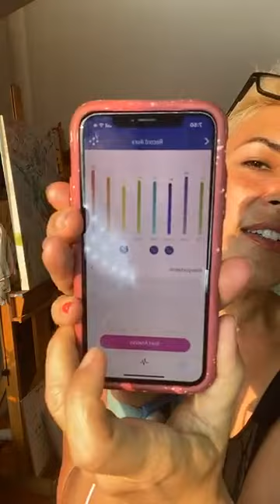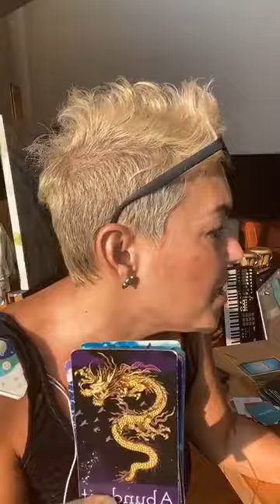How to RISEUP When your physical body IS LAGGING - frequency leaders! Today’s reading and some L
How to RISEUP When your physical body IS LAGGING - frequency leaders!

Today’s reading and some Light language and an offer in there honay and check out my updated scan in the comments!